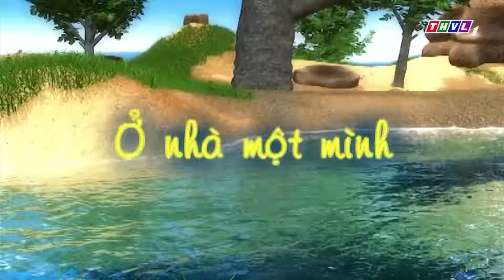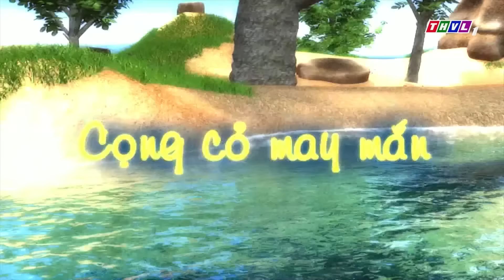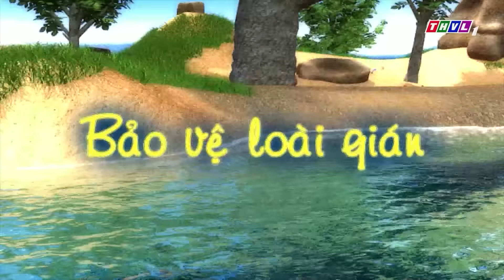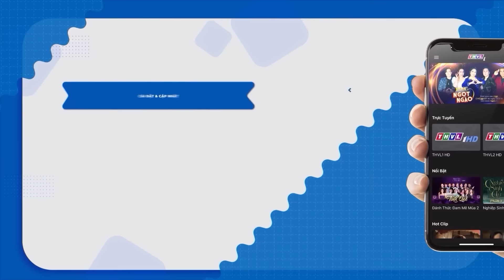ĐỐM CÃI NHAU GIÀNH SÂN CHƠI VỚI BẠN CHUỘT - PHIM HOẠT HÌNH CHUYỆN CỦA ĐỐM 2022🐶|Đốm Bụng Bự Tai To🐷🐰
🔴 LƯU Ý:
® Bản quyền thuộc về THVL - Do not Reup!